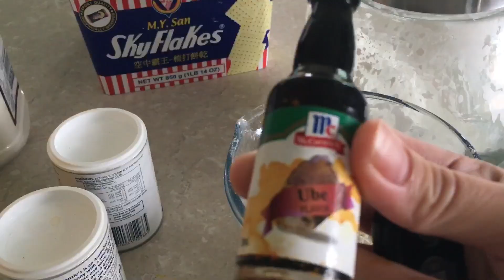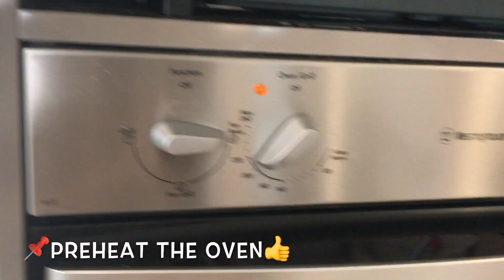GUMAWA NG UBE CAKE | MASARAP KAYA? | manilynborol vlogs💋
Hey guys😉 i hope you have had an amazing day, I’m manilyn living here in australia, i hope you like my videos as i share the glimpse of my life as a wife and a mum of a gorgeous baby boy.